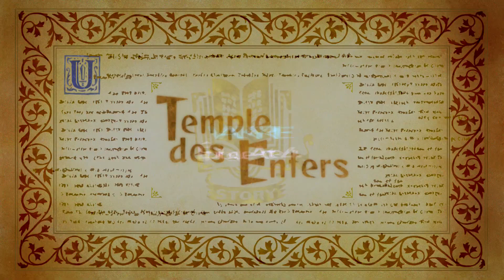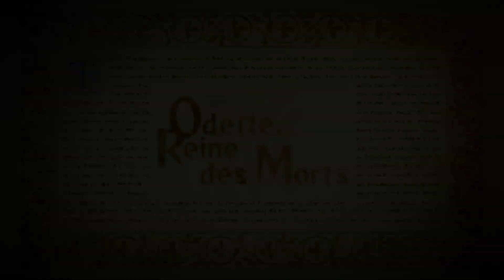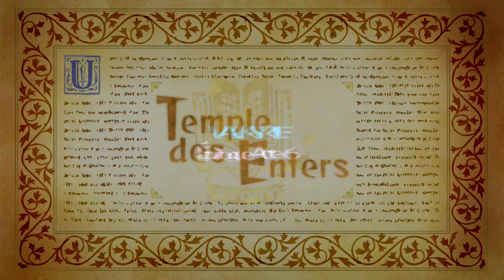Odin's Sphère PS4 Pro EP08"La Reine Des Morts!"